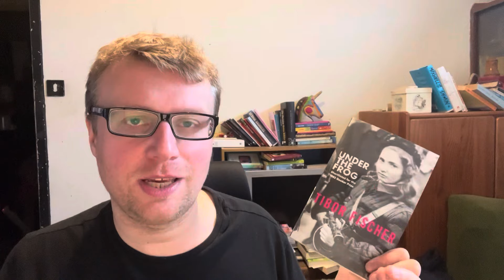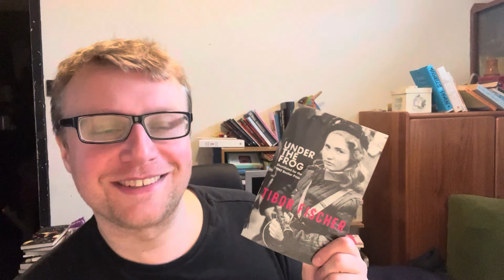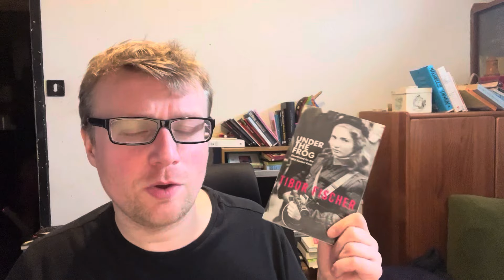The 1993 Booker Prize Shortlist- 30 Years On!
Hello! I’m Bob, and as part of my Booker project, where I look back on previous Booker shortlists, here’s the shortlist from 1993! Enjoy!

Books Mentioned:
00:00 Introduction
00:43 Roddy Doyle- Paddy Clarke Ha Ha Ha
03:15 Tibor Fischer- Under The Frog
05:25 Michael Ignatieff- Scar Tissue
07:22 David Malouf- Remembering Babylon
09:36 Caryl Phillips- Crossing The River
12:10 Carol Shields- The Stone Diaries
17:17 Reflecting on the Shortlist